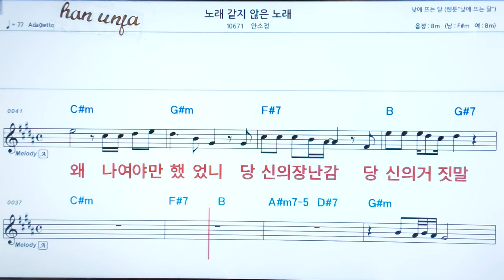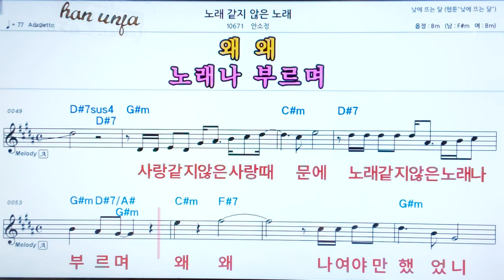💖노래 같지 않은 노래/안소영 👍코드,악보, 코드 ,Karaoke*카라오케 반주